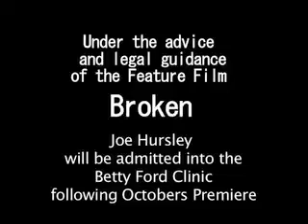Broken behind the scenes with joe hursley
a behind the scenes look with the character Rob from the motion picture Broken. Joe Hursley talks about the character rob and his interaction with the cast of Broken starring Heather Graham and Jeremy Sisto